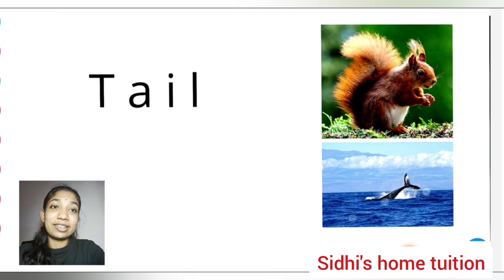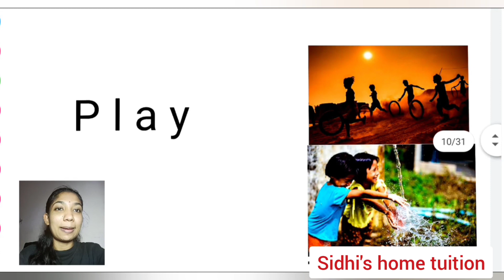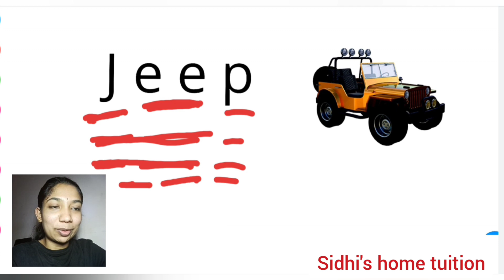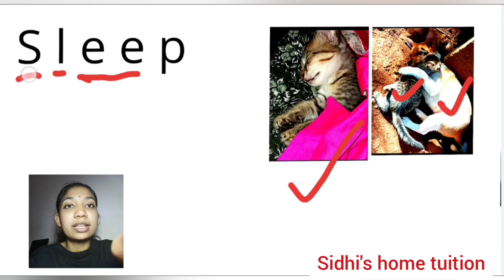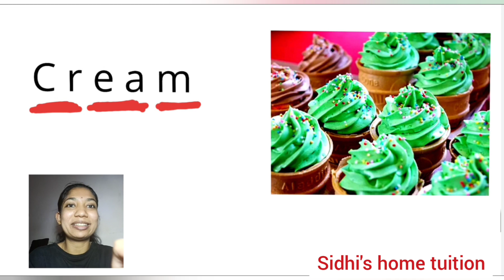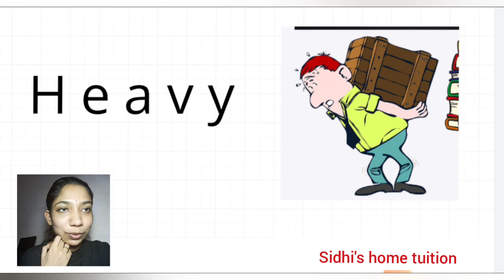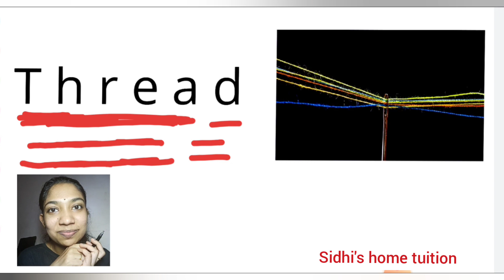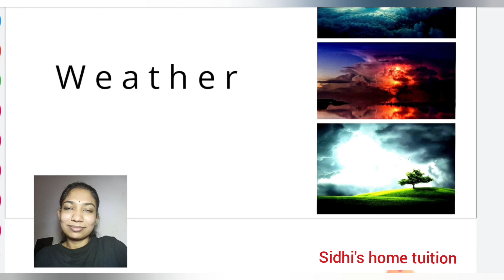ee,ea വരുന്ന ഇംഗ്ലീഷ് വാക്കുകൾ വായിക്കാം ,ee,ea phonems in malayalam|easy english readingtechnique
ee,ea വരുന്ന വാക്കുകൾ വായിക്കാം ,ee,ea phonems explained in malayalam|easy english readingtechnique

Easy technique to make it easy for your child & also for beginers to read English words

കുഞ്ഞുങ്ങളെ എന്നും ഇത് വായിപ്പിക്കുവാൻ ശ്രമിക്കുക😊